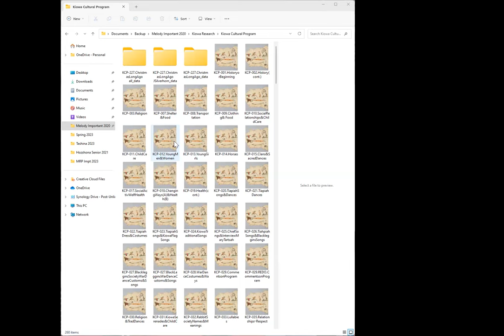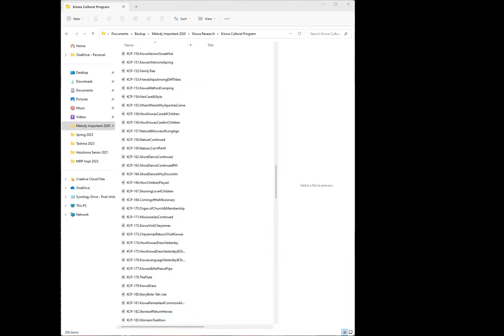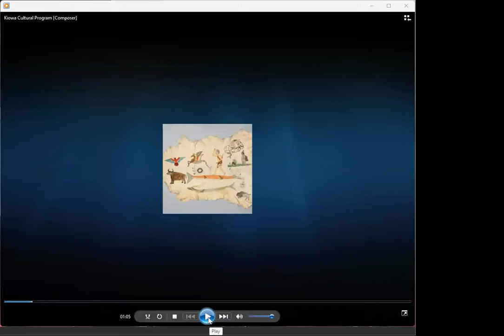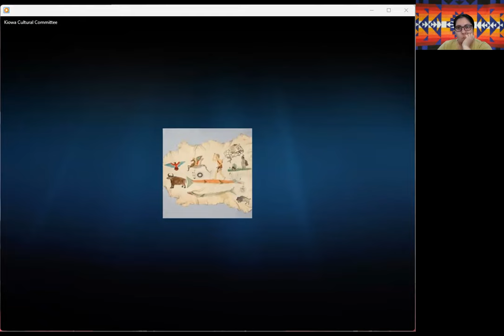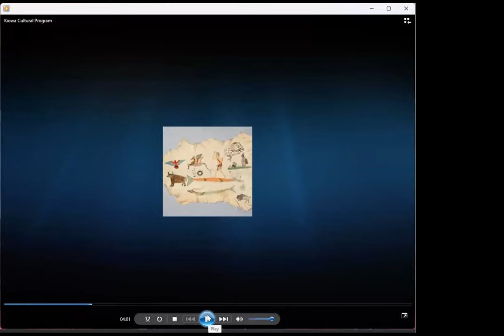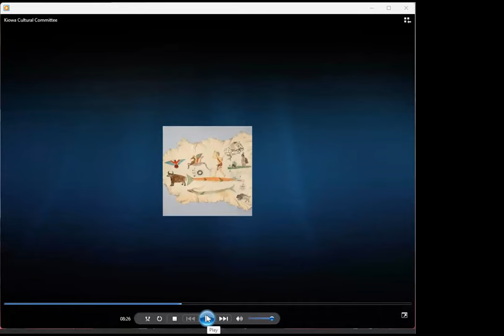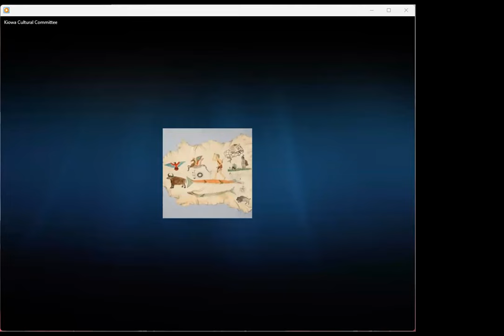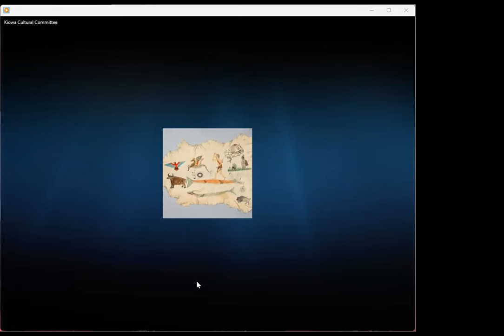Kiowa Language Community Session #1 Summer 2023 - June 4 2023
This Kiowa Language Community Session, held on Sunday, June 4, 2023, provides an opportunity to hear spoken Kiowa language and to learn Kiowa from fluent Kiowa speakers and focuses on listening to and determining the translation of speakers in the Kiowa Culture Program (KCP) recording tape KCP #174 - How Kiowas Dress Yesterday, from June 4, 1979, where each Elder gave their translation of what was shared during the recording; questions from participants, etc.

Kiowa Language Community Sessions are held weekly on Zoom on Sunday afternoons beginning June 4 through August 27 (excluding holidays) for the Summer of 2023. These community-based sessions provide participants with an opportunity to ask Kiowa Elders and fluent Kiowa speakers for translations as well as will focus on hearing the Kiowa Culture Program tape recordings, translations of various Kiowa songs, traditional and contemporary, such as learning various Kiowa Hymns and when they are appropriate to sing, listening to Kiowa songs in the Indians for Indians Radio archives, and listening to Kiowa song recordings in the Hanks Collection archive.